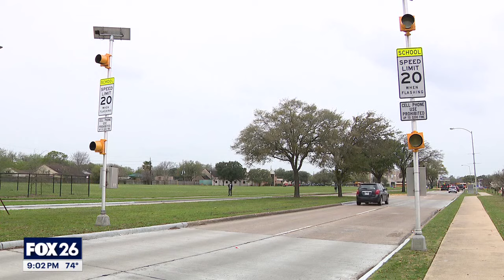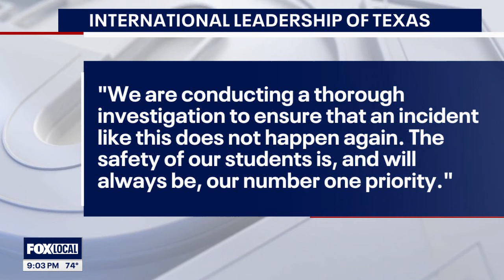Boy found wandering alone after walking out of school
FOX 26 Reporter Abigail Dye spoke with the boy's mother about what happened.